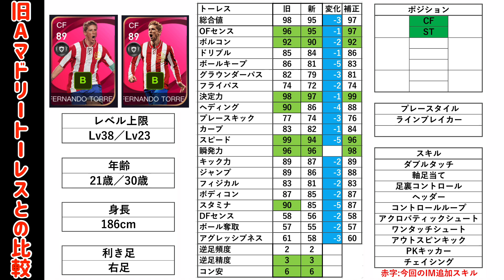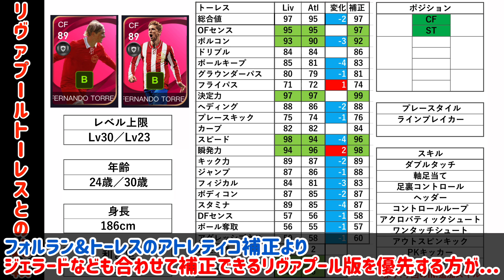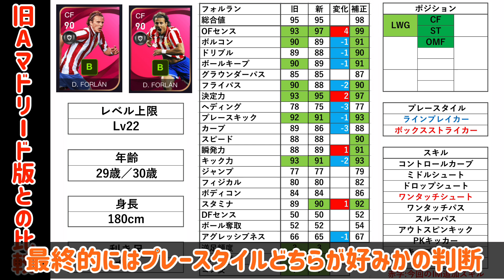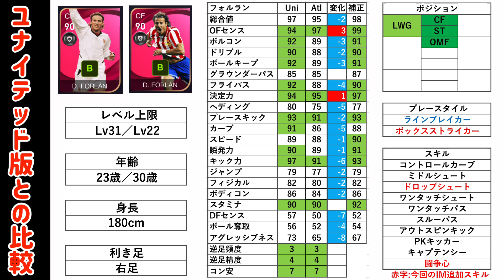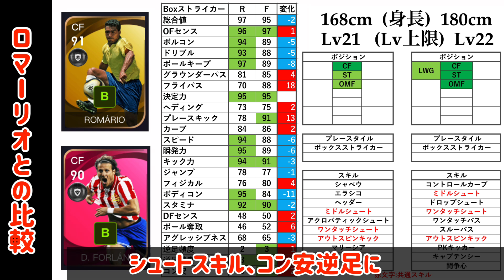【3/4登場】AマドリードIM レベマ比較！このトーレス&フォルランは強いのか!?【ウイイレ2021】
同名選手だとこうなっちゃうのよね...